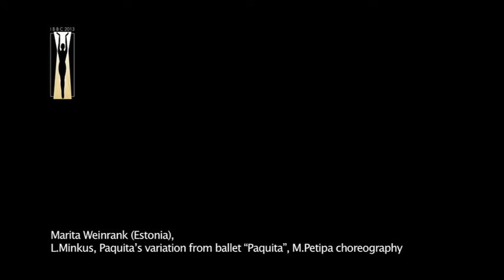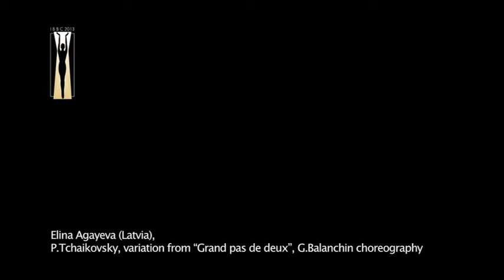RIBC|Semifinal| 2013-Paquita- Marita Weinrank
I International Baltic Ballet Competition 2013, Riga, Latvia
Semifinal
Variation from ballet “Paquita”
Performed  by Marita Weinrank, Estonia, age 16